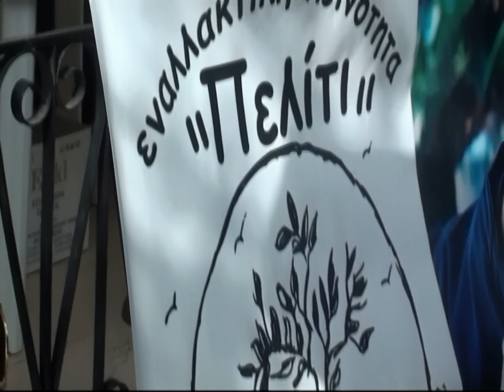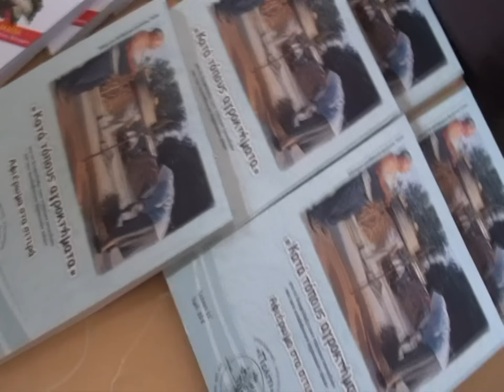ΤΟ ΠΕΛΙΤΙ ΣΤΗΝ ΚΕΡΚΥΡΑ 7-4-2012 ΜΕΓΑΛΗ ΕΚΔΗΛΩΣΗ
Ο εμπνευστής και ιδρυτής της Εναλλακτικής Κοινότητας «Πελίτι» Παναγιώτης Σαϊνατούδης, εξηγάει πως δημιουργήθηκε το ΠΕΛΙΤΙ, και πως διατηρούνται οι εδώδιμες ράτσες σπόρων στην Ελλάδα, κατά την διάρκεια μεγάλης συγκέντρωσης για ανταλλαγή σπόρων στην Κέρκυρα στις 7 Απριλίου 2012.